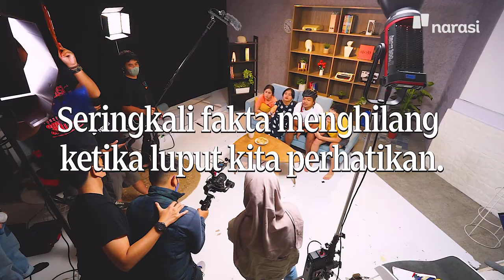Melihat Lebih Dekat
Coba tebak, ada berapa detail yang berubah di video ini?

Sering enggak, sih, luput sama fakta gara-gara enggak fokus? Atau justru karena terlalu banyak yang pengen difokusin, jadi enggak sadar kalau ada detail yang kita lewatin. Padahal bisa aja yang kelewat itu penting, lho.

Mata Najwa ingin mengajak kamu untuk melihat berbagai hal dari perspektif yang berbeda dengan lebih dekat dan mendalam. Saksikan di YouTube Najwa Shihab dan situs

(Narasi)